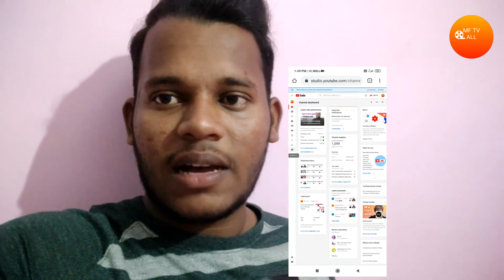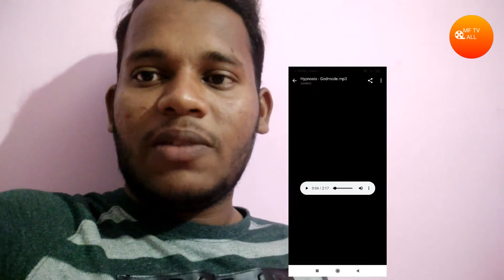how to remove copyright claim, copyright claim will monotize.?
What does a copyright claim mean?

Is a copyright claim bad?

How do I get rid of a copyright claim?

How do I get a copyright claim on YouTube?

I disagree that all you viewers will be happy...

I will tell you something difference think, today I will going to tell, how to remove copyright claim & copyright straight..

After that you can set it by going to settings...

If you have any doubt, you can ask on Instagram...?

please fallow Instagram..
I'm on Instagram as @fahadhassan89. Install the app to follow my photos and videos.